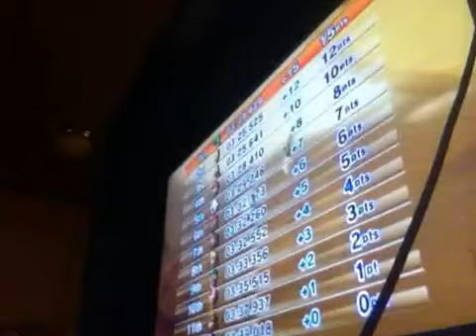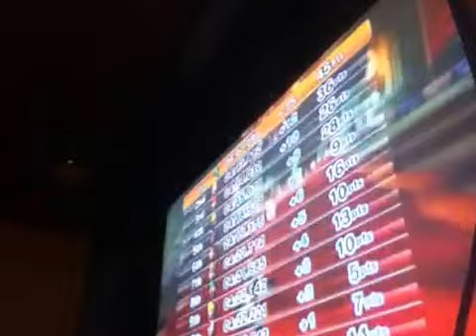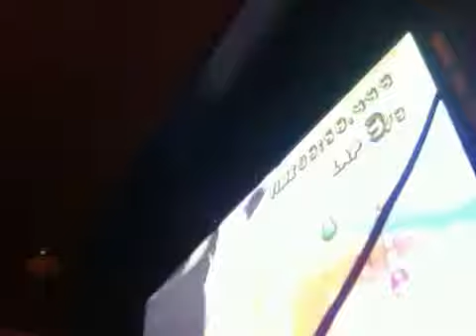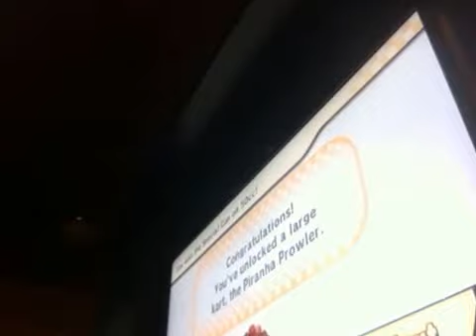Mario Kart Wii: Part 4: 50cc Special Cup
Possibly the longest video in my LP.